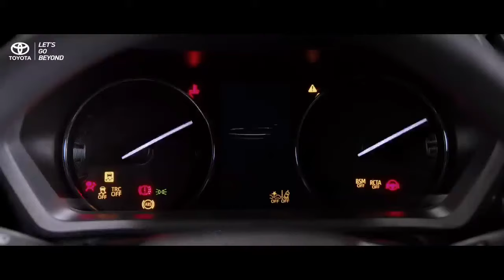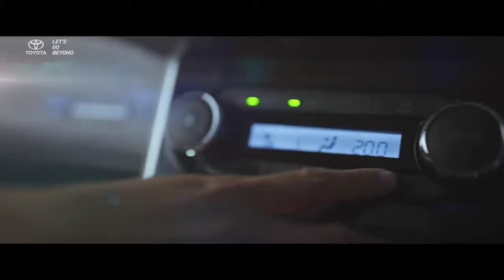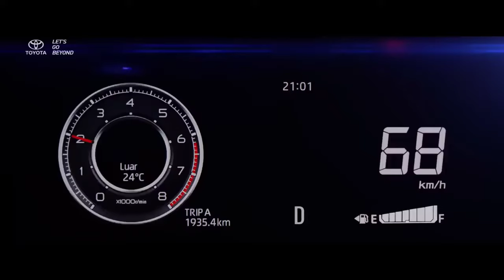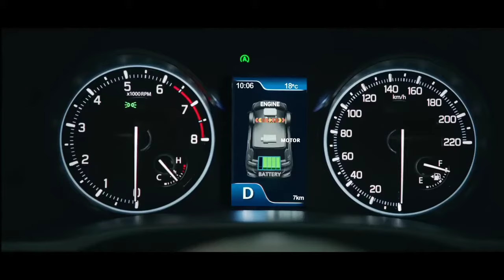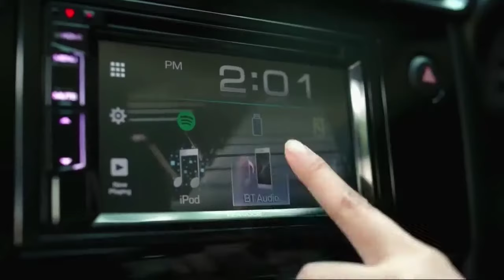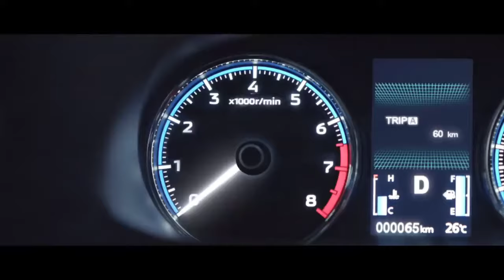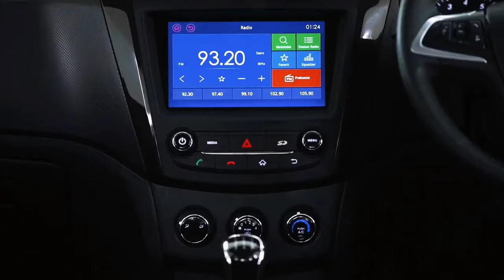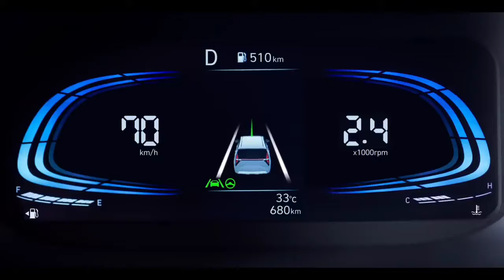Kompilasi Iklan Low MPV (Avanza, Veloz, Xenia, Livina, Ertiga, Mobilio, Confero, Xpander, Stargazer)